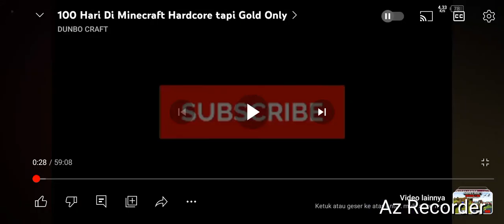21 Januari 2024